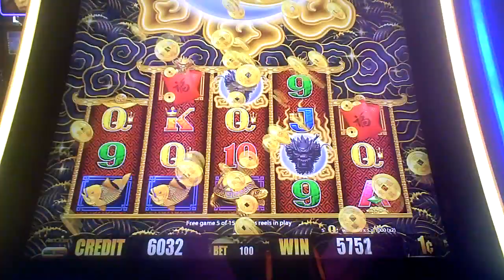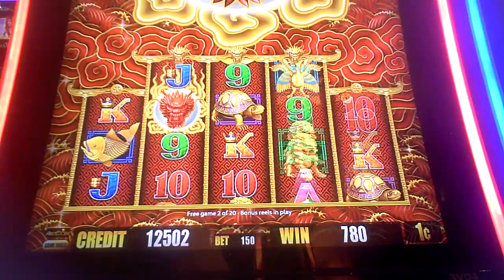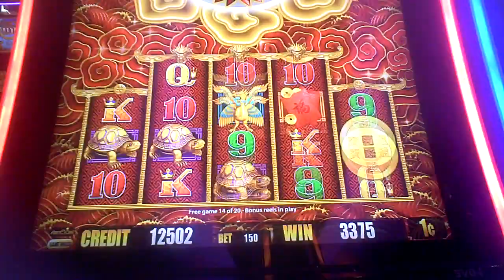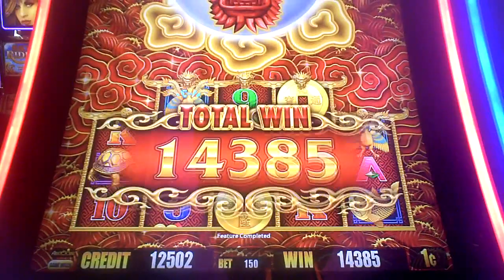5 Dragons Gold Slot Machine Bonus(2)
one dollar bet first bonus with fifteen games. One dollar fifty cent bet with second bonus at twenty games